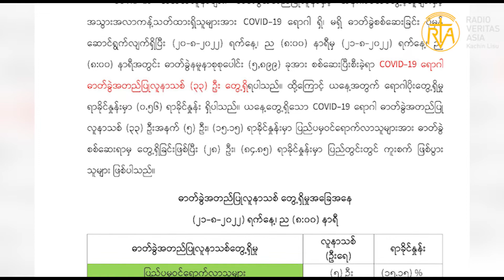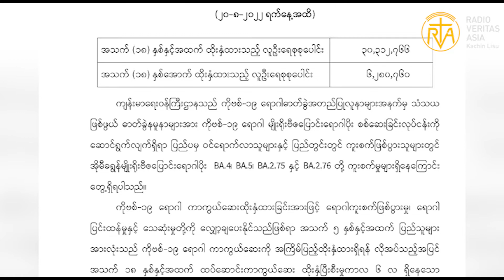ꓣꓦꓮ ꓡꓲ‐ꓢꓴ ꓓꓳꓽ (Rva Lisu daily news program 22 August 2022)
ꓠꓬꓲ. ꓠꓬꓲ ꓟ ꓓꓳꓽ (Rva Lisu daily news program 22 August 2022)